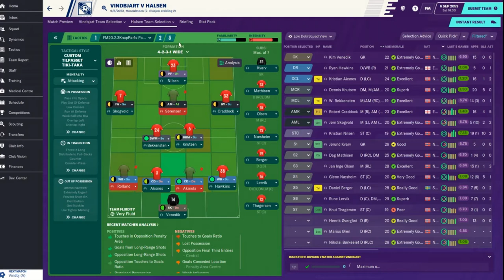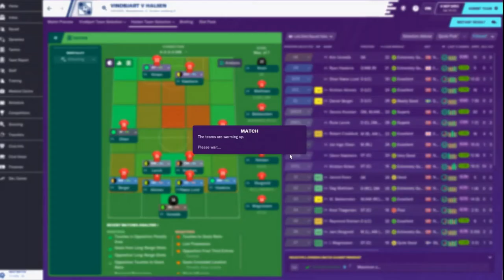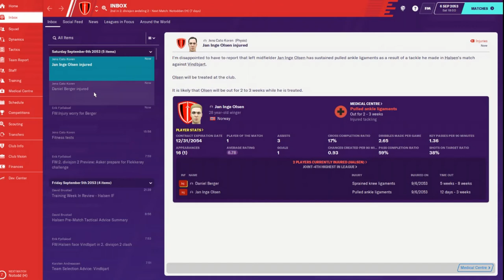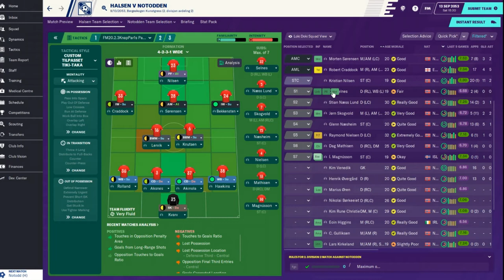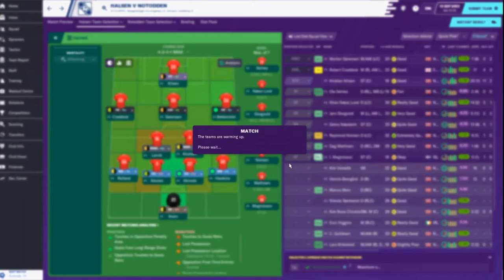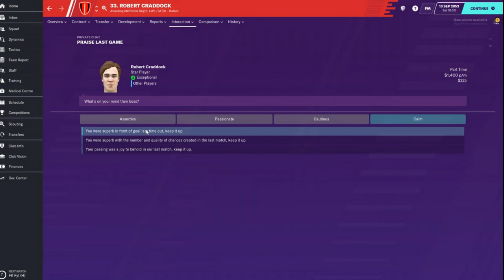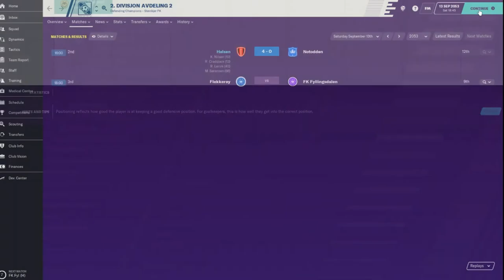Climbing the Ladder - An FM20 Journey - Club 3 Ep. 8 - Good Form